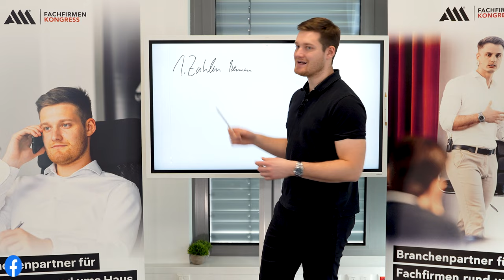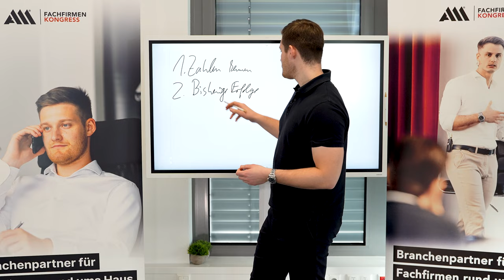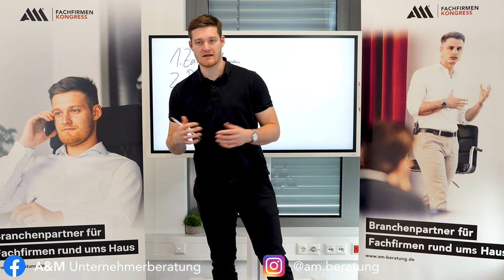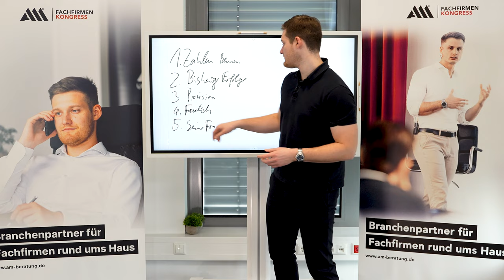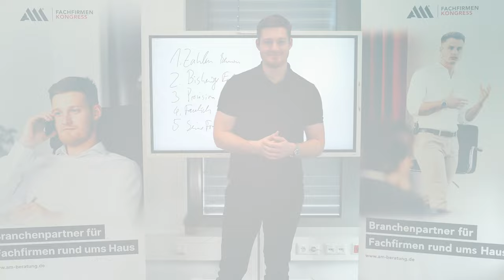GEHEIMTRICKS: Gute von Schlechten ANGESTELLTEN im VERTRIEB Unterschieden!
Dein Vertrieb sorgt wohl mit für den meisten Umsatz, darum ist es als Unternehmer wichtig einen guten Vertrieb zum Laufen zu bekommen. Doch wie erkennt man einen guten Vertrieb bzw. wo dran erkennt man einen guten Vertriebler? Diese Fragen sollte sich jedes Unternehmen stellen. Wir geben euch aus unserer langjährigen Erfahrung einige Tipps mit, wie Ihr auch für euer Unternehmen einen guten Vertriebler findet. Denn es eins klar ein guter Vertriebler kann euch Millionen Euro bringen, ein schlechter Vertriebler kann euch aber auch Millionen kosten.